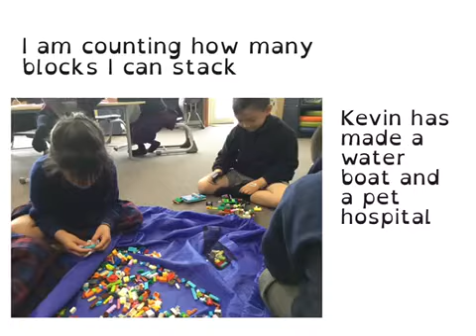Brain Growth Challenges Staring, Micaelah, Madi, Nasri, Daniel and Kevin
Staring,  Micaelah, Madi, Nasri, Daniel and Kevin